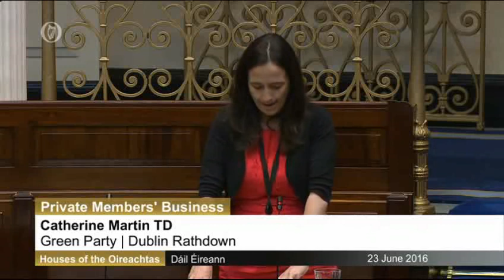Dail debate on bill to ban hare coursing - 23rd June 2016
The debate in Dail Eireann on the bill to ban cruel hare coursing. 23rd June 2016.

Speaking during the debate were:

Maureen O'Sullivan TD (00:00)
Minister Heather Humphreys (13:42)
Kevin O'Keeffe (24:45)
Martin Kenny TD (35:07)
Clare Daly TD (37:35)
Michael Harty TD (47:51)
Catherine Martin TD (49:50)
Joe Carey TD (57:01)
Paul Murphy TD (01:05:51)
Mick Wallace TD (01:12:58)
Mattie McGrath TD (01:19:09)
Brid Smith TD (01:29:12)
Minister Heather Humphreys (01:34:05)
Maureen O'Sullivan TD (01:38:35)

A week later, on 30th June 2016, the bill to ban coursing was shamefully defeated by 114 votes to 20.

ACTION ALERT

Please join us in thanking the compassionate TDs who supported the bill. Complain to those who voted against the bill. Tell them that their stance on this animal cruelty issue means hares will continue to suffer and die in coursing. Urge them to show compassion for Irish wildlife and vote differently next time a similar bill comes before the Dail.